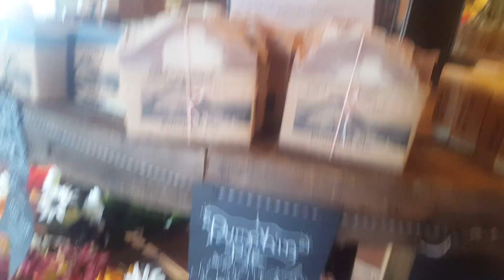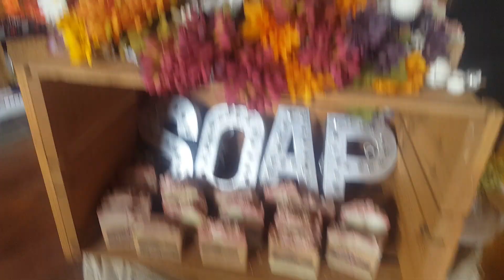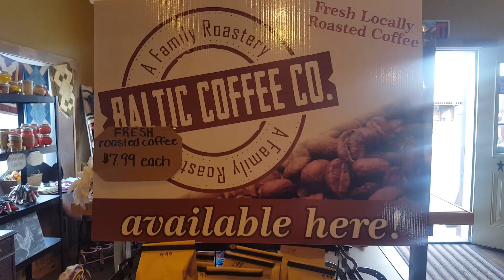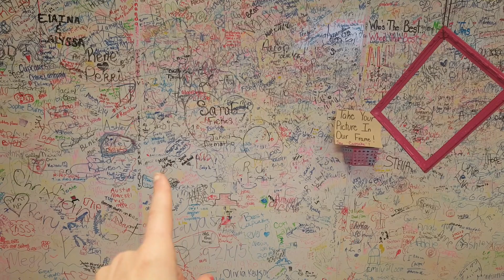MY CHILDHOOD BULLY APOLOGIZED! | LEAHMOUSE VLOG